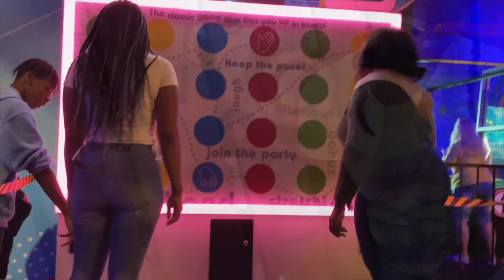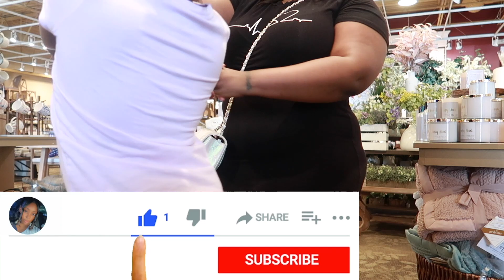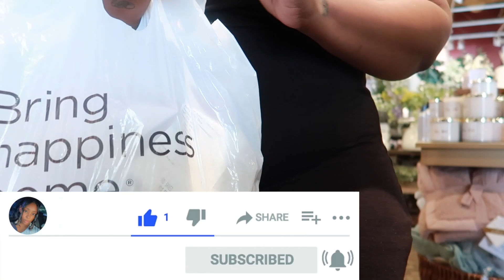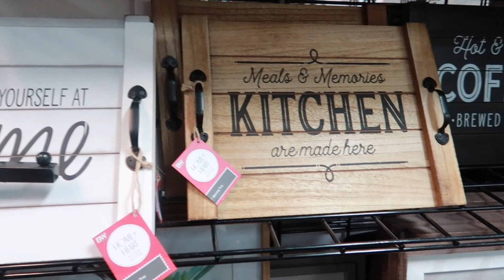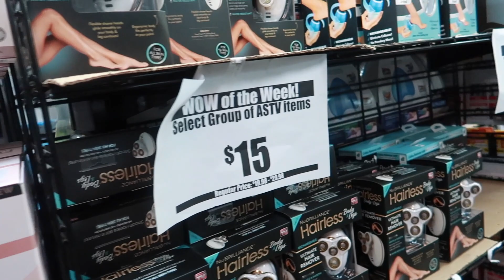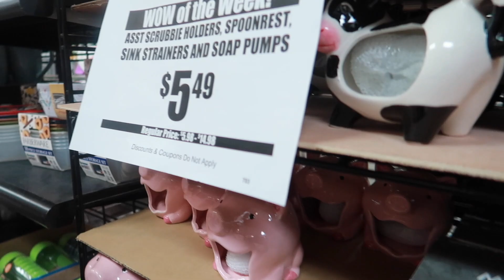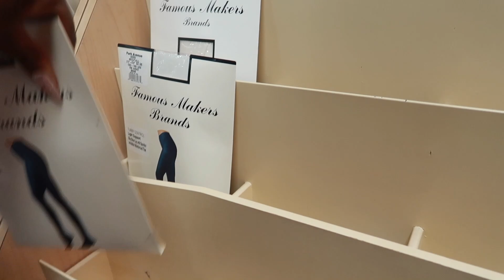DAY IN THE LIFE MOM VLOG | Shopping for Mother’s Day, Kid’s Dentist appts, Kirklands & Hamricks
Hey Y’all...Welcome back! On my channel you will find MOM VLOG, DAY IN THE LIFE Vlogs, WORK FROM HOME vlogs, Hauls, and all things MOMMY related.

Camera: Canon PowerShot G7X Mark II & IPhone 11

Brittany: 33 years old
Brandy: 7 years old
Donte’: 13 years old

***State: South Carolina***

Feel free to SEND ME SOMETHING:
LifeAsBrittany
PMB# 124
1937 W Palmetto St